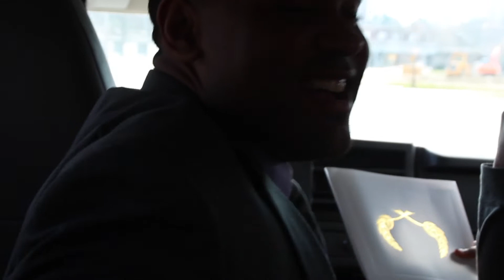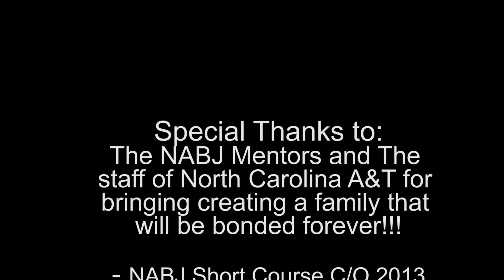NABJ Short Course Class of 2013 Post Celebration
After the NABJ Short Course, the Class of 2013 rode back to the hotel but not without having a lot of fun of course.